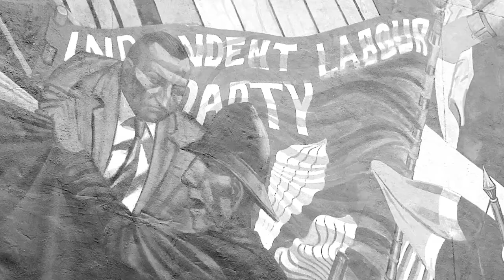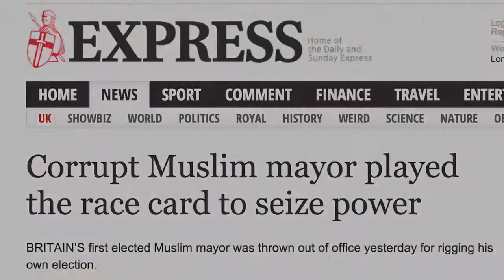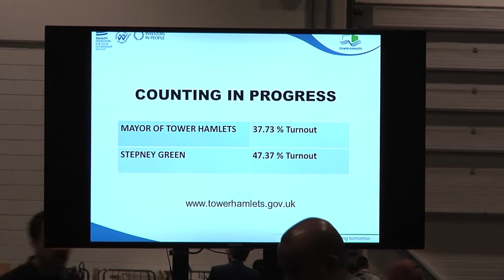Rotten Borough Trailer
In 2014 Eric Pickles labelled Tower Hamlets a "rotten borough" following a decision to send in commissioners to oversee the running of the council. In a Guardian article about the takeover, John Biggs, the now Mayor of Tower Hamlets was quoted saying "Lutfur now has nowhere to hide and should think very carefully about whether his actions are compatible with remaining mayor."